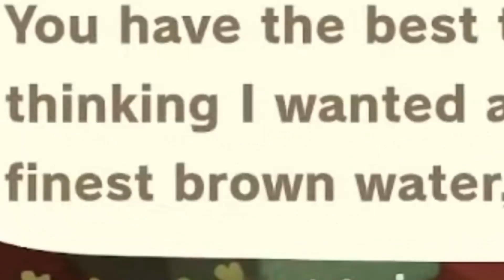FINEST BROWN WATER?!